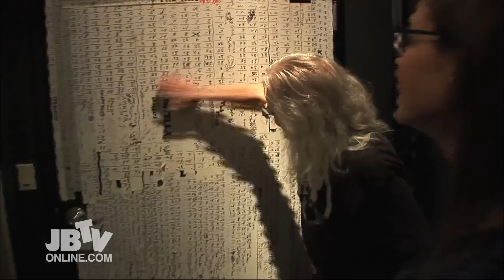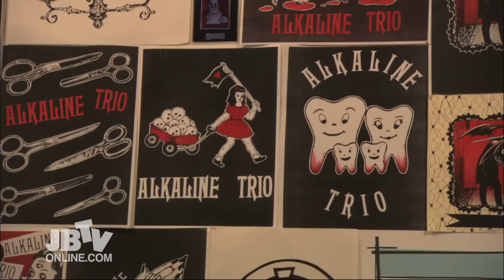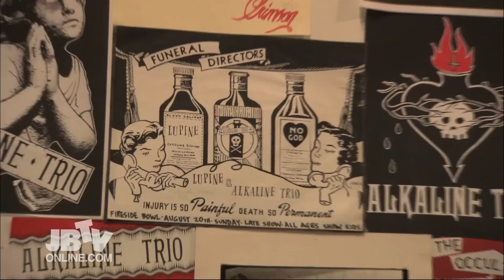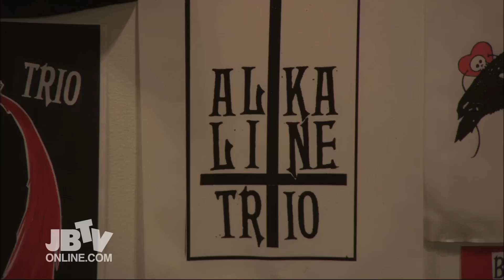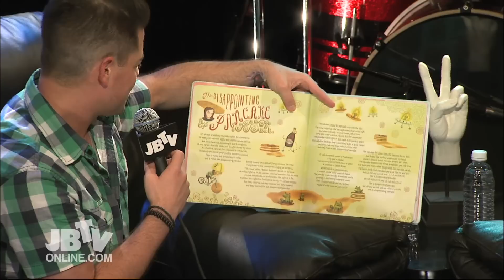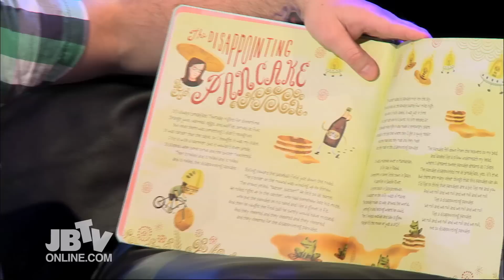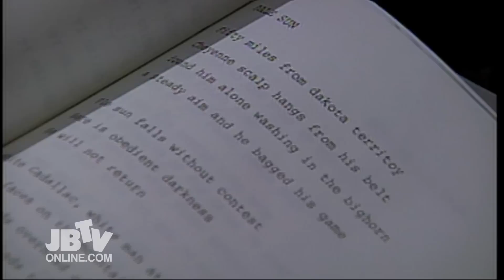JBTV Episode: Lisa Loeb, Koo Koo Kanga Roo, Trenchtown, Heather Gabel, Cowboy Junkies (2011)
This week on JBTV: Alternative singer-songwriter Lisa Loeb visits JBTV for a live acoustic performance and interview with JBTV's Ryan Manno. Jenna Martinelli and comedy rap duo Koo Koo Kanga Roo invade the Threadless offices for a surprise flash mob. California rockers Trenchtown pop into the JBTV studio to catch up with Jerry Bryant. Toby Jegs brings us to Johalla Projects to spotlight the Alkaline Trio themed art show by artist Heather Gabel. And Jerry Bryant brings you a classic interview and performance with Cowboy Junkies. JBTV is your home for new music, NOW!